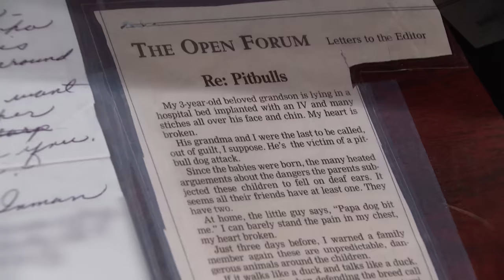Thanksgiving Dog Attack! | Part 2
Does Arthur owe Paul and Sandy for damages after his dog attacked their Yorkie?